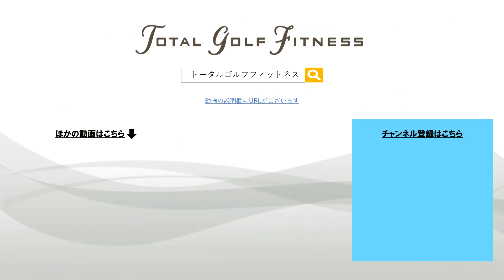【ゴルフ専門】お尻でゴルフを強くする！【トータルゴルフフィットネス】【ゴルフトレーニング】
【トータルゴルフフィットネスの体験のお申し込みはこちらから】

＝＝＝＝＝＝＝＝＝＝＝＝＝＝＝＝＝＝＝＝＝＝＝＝＝＝＝＝＝＝＝＝＝＝＝ 「おうちでTGF」を限定公開から公開にしました！